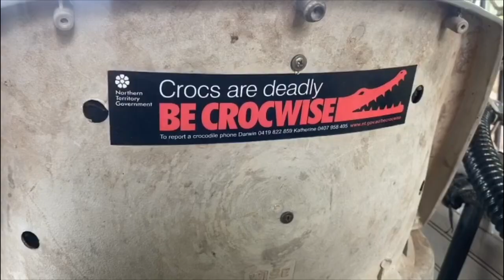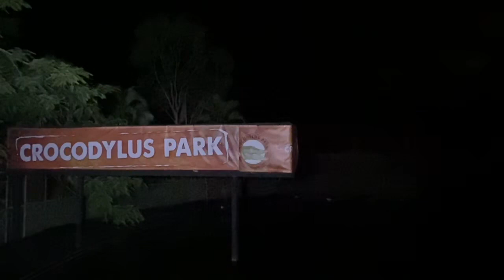Giant Saltwater Crocodiles in Australia!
Mike Hileman is running the vlog while Savannah is away on a Gatorland Global trip to Australia. Gigantic Saltwater Crocodiles, wallabies, meerkats, night cruises through saltwater crocodile infested waters and a fight between two 18ft crocodiles!